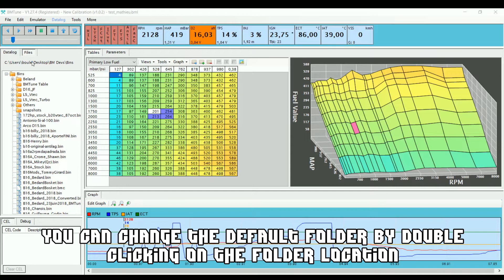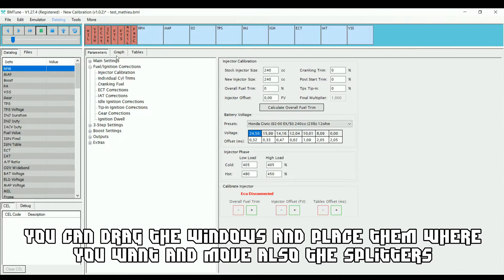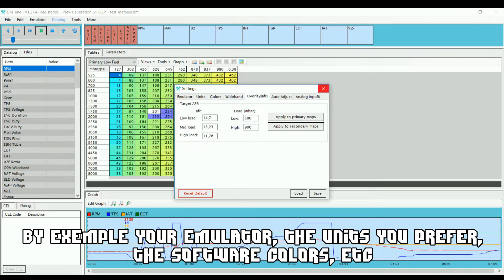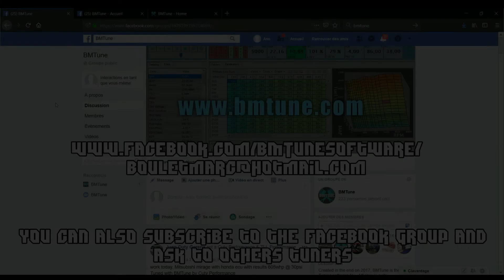BMTune - How to use BMTune - Functions, windows layout and basic's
In this first tutorial I show you how to use bmtune functions and get more familiar with the windows layout and how to understand them.

If you have any question related to the software, ask me on the facebook page or by email

Why going with BMTune ?
-Tune unlimited cars
-Decent amount of options available
-Really fast datalogging
-Software currently in developments, features are constantly added
-Support available and fastly
-Lifetime registration available for decent price
-Friendly user interface
-There a lots more reasons why to go with BMTune